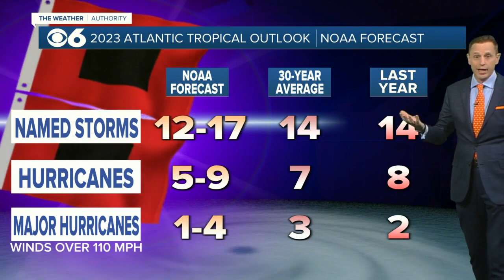Typhoon Mawar batters Guam, and 'what used to be a jungle looks like toothpicks'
Many residents of Guam are without power and utilities after Typhoon Mawar tore through the remote U.S. Pacific territory and ripped roofs off homes, flipped vehicles and shredded trees. The governor's office says there were minor injuries reported but no fatalities. She declared the “all clear” Thursday evening. The typhoon is the strongest to hit the territory of roughly 150,000 people since 2002. It briefly made landfall Wednesday night as a Category 4 storm. The island’s international airport flooded and the swirling typhoon churned up a storm surge and waves that crashed through coastal reefs and flooded homes. An island meteorologist said Thursday that “what used to be a jungle looks like toothpicks.”